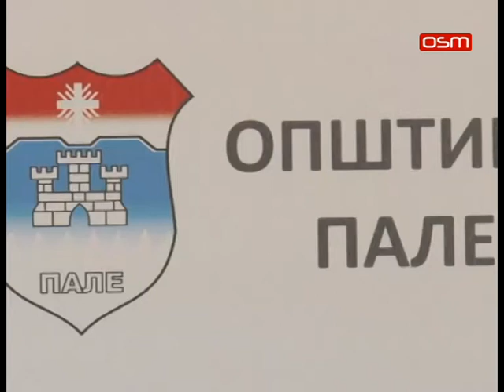JUGOVIC PRES 04 05 2017